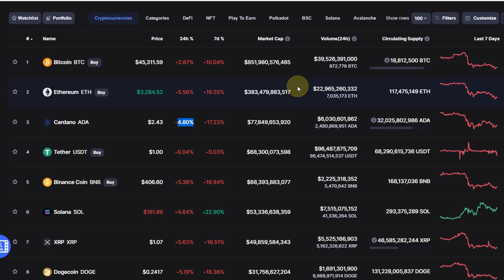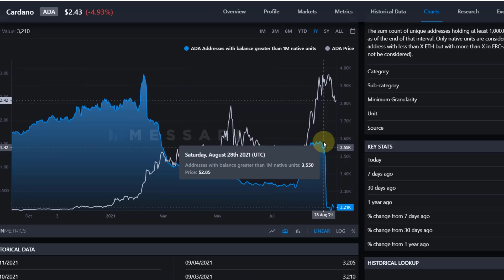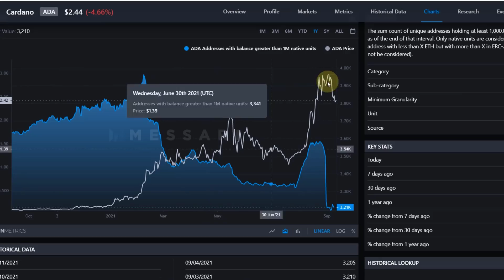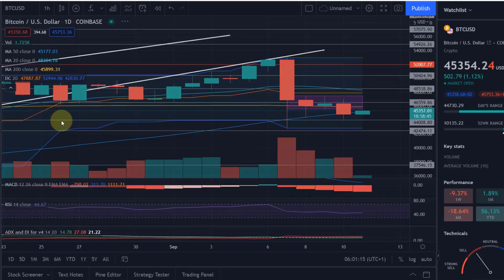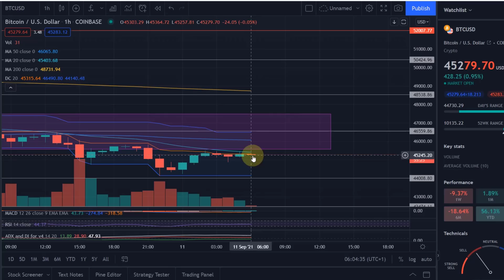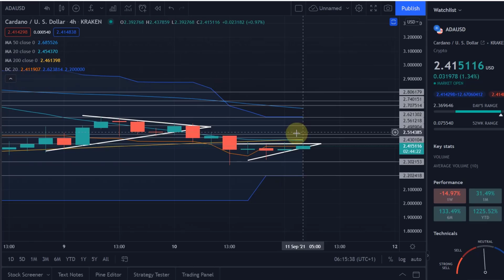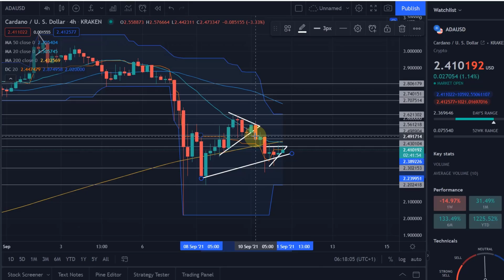Cardano ADA Price News Today - Technical Analysis Update & Price Now!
Cardano ADA Price News Today - Price Update, Technical Analysis Update Now! In this video I talk about a technical analysis of the Cardano ADA and Bitcoin prices and I talk about some important price moves that are happening right now!  Cardano Price Prediction!